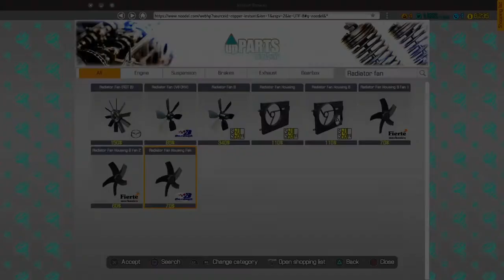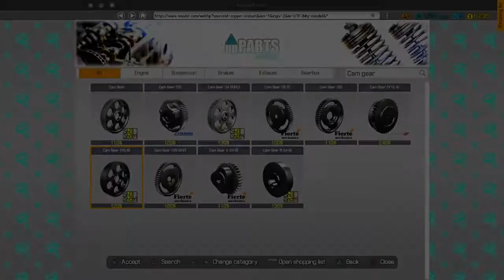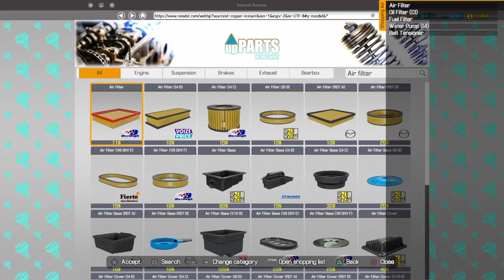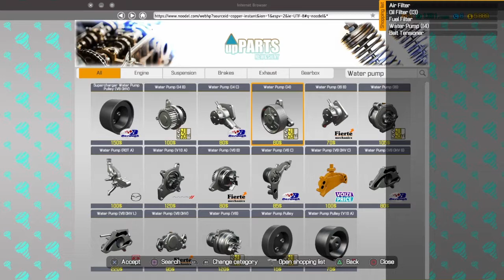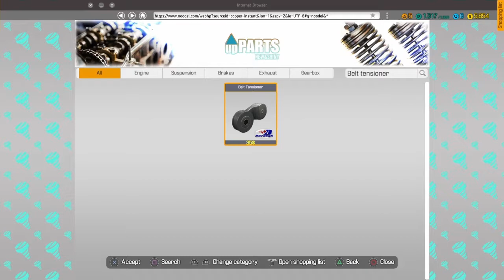Rino Timing belt+Filter change - Car Mechanic Simulator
Putting in a timing belt and changing all the filters.

Consoles
Playstation 4

Special thank you to all that watch my videos.
It means a lot to me and a lot to other creators.
We put everything into our videos and want to bring
you the best content that we know how to give.
So thank you from the bottom of my heart. And please remember.
We all need a little kRaZiE In Our Lives!